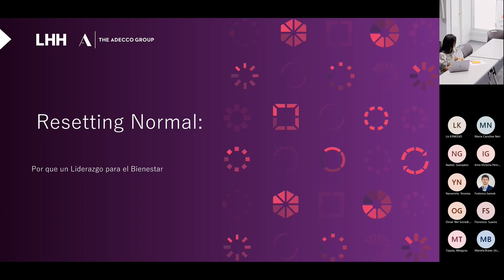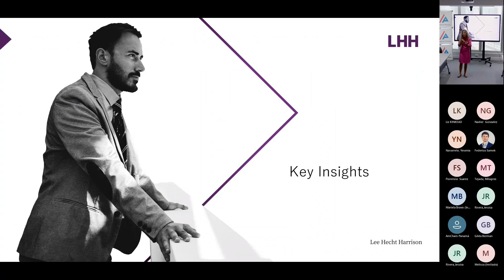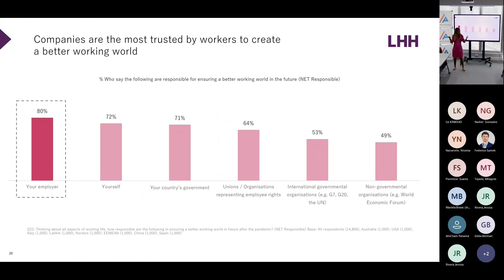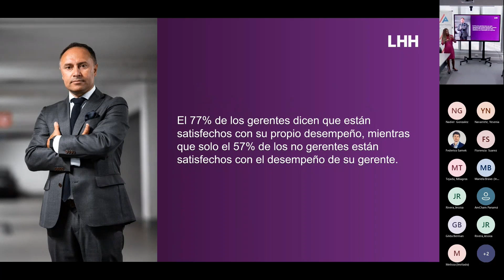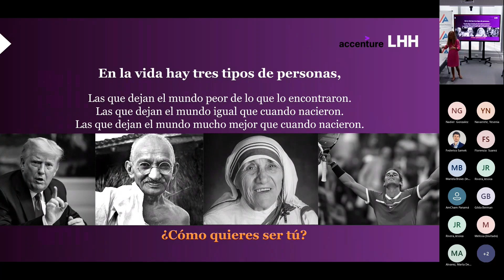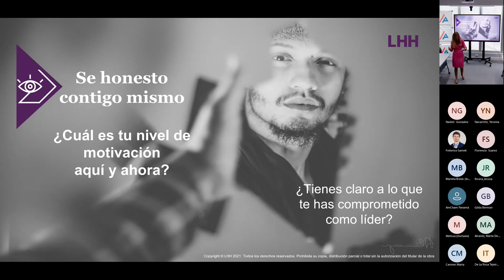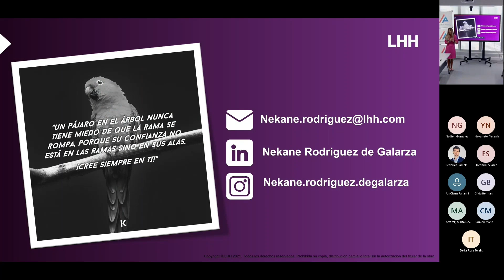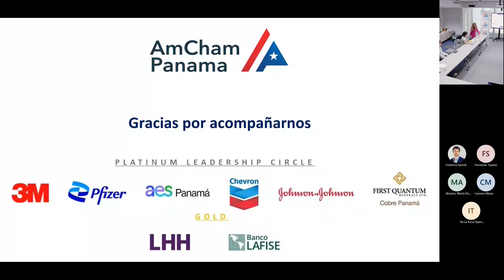Webinar Híbrido - Comité de Desarrollo Organizacional de Septiembre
"Liderazgo: Transformación y Bienestar Personal"

Expositora:
Nekane Rodríguez, Managing Director Global Afiliates de LHH, The Adecco Group